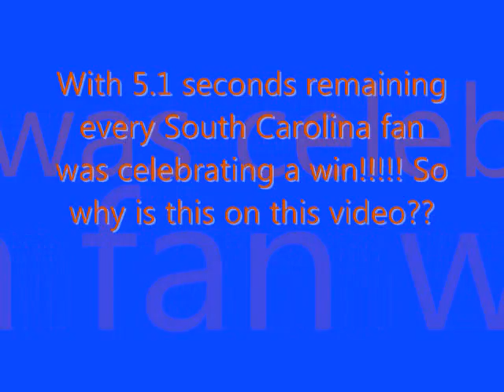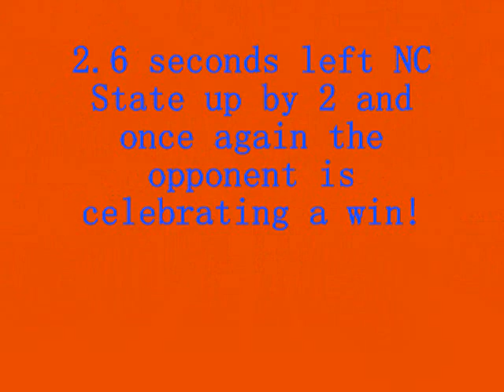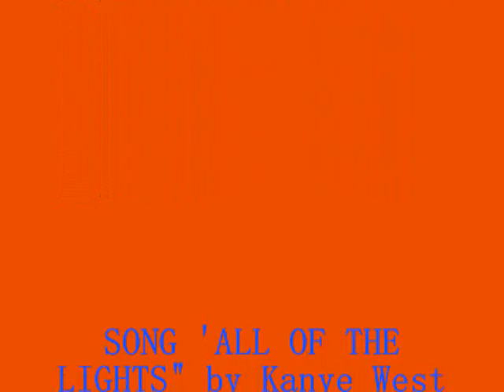FLORIDA GATORS 2010 11